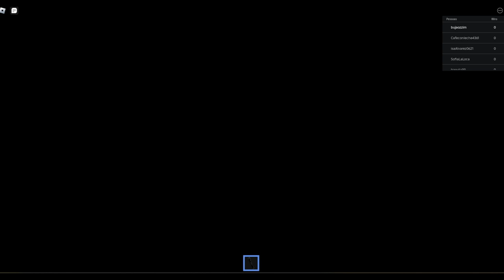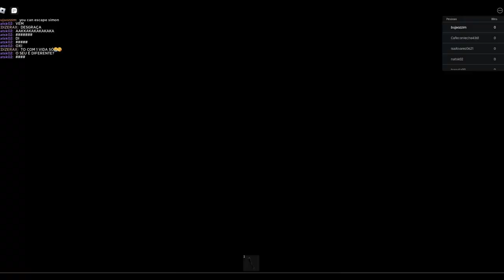Simon says porem de terror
vídeos de sexta e sábado

Links 🔗